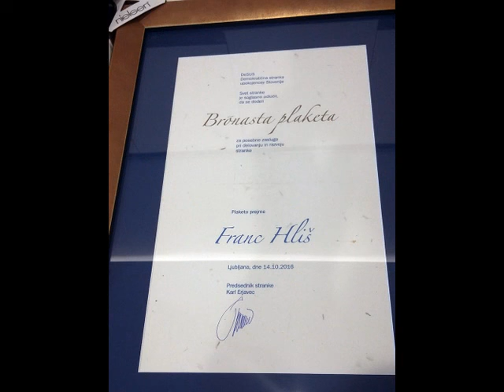12.12.2016 - 6. seja Upravnega odbora PO DeSUS Ptuj-Ormož